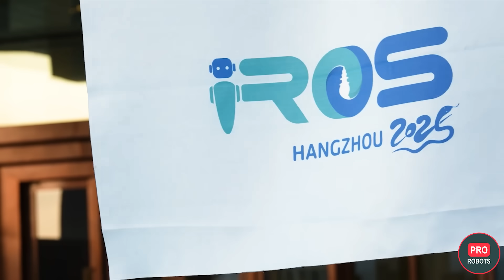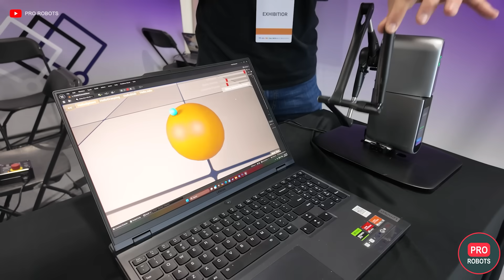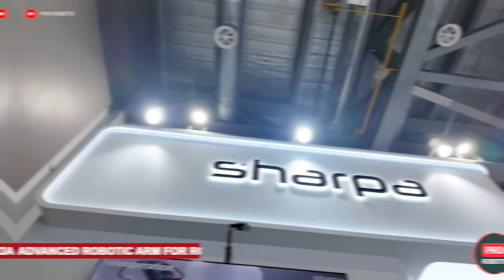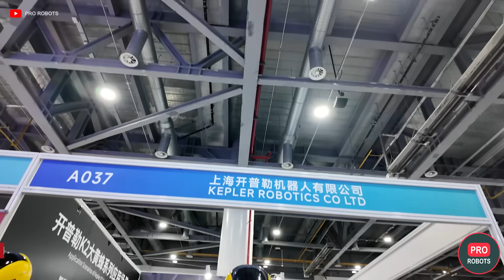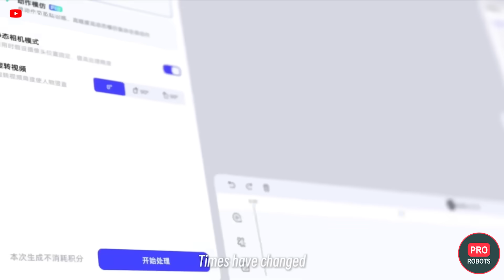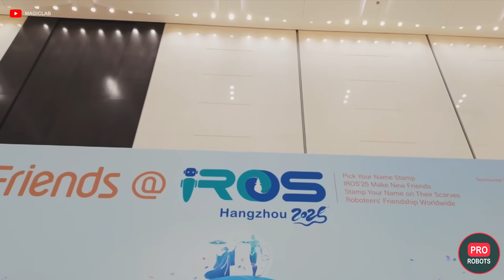New Creepy Robots at the Chinese Exhibition IROS 2025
🤖 This video is a detailed review of the IROS 2025 robotics exhibition in Hangzhou. The video shows new robots from China that will be used in factories, logistics, and homes.

👁 You will see the latest humanoid robots, robotic dogs, and manipulators. The video provides specifications, prices, and release dates for robots from EngineAI, Unitree, Dobot, and AgiBot. The answers to questions about how robots will replace humans in manufacturing and services are given.

00:00 - Symbiotic Robots by Hiroshi Ishiguro
01:18 - Haply 3D Computer Mouse
01:51 - Quadruped Robot Challenge Competition
02:22 - Terminator and Living Steel by EngineAI
03:00 - Dobot: From Collaborative Robots to Humanoids
03:51 - Advanced robotic arm for robots
04:25 - High Torque: Nimble Baby Robots
04:53 - Astribot at IROS
05:27 - Record-breaking humanoid robots from PND Botics
06:08 - Smart gadget for teaching robots
07:16 - Skin for a Robot
07:49 - Booster Robotics Mini Robots
08:20 - Cleaning robots for hotels
09:32 - Kepler Robotics Serial Androids
09:52 - Advanced LinkerBot Robotic Arms
10:35 - Jetpacks for humans and robots
11:18 - An unconventional solution for humanoids from Rokae
11:53 - Spirit AI Robot Control System
12:32 - Robot operator and humanoid Deep Robotics
13:11 - China's first robot torchbearer
13:47 - The strangest robot dog from Direct Drive Tech
14:32 - Marathon Robot
15:00 - AgiBot humanoid shoots a bow
15:42 - Army of Robots by Magic Lab
16:23 - Android for the home from Fourier Intelligence
17:08 - Unitree Humanoids